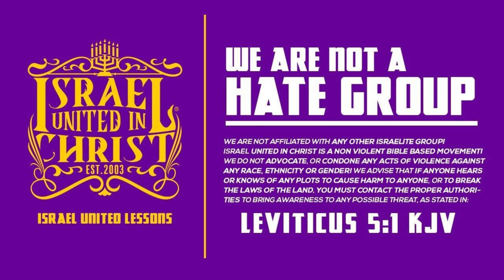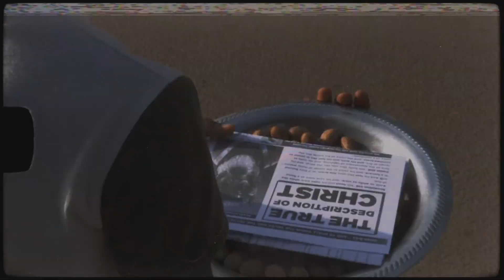Unlearn and Relearn The Bible